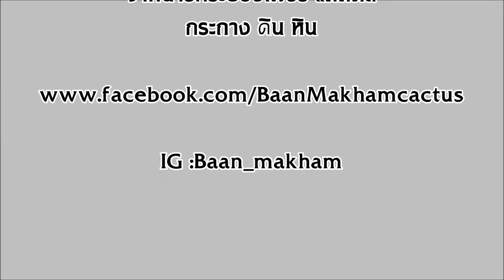หินภูเขาไฟ ดินญี่ปุ่น ความสำคัญต่อระบบรากแคคตัส กระบองเพชรของเราอย่างมาก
จัดส่งทุกวันจันทร์-ศุกร์
สั่งผ่านshopeeมีเก็บเงินปลายทาง